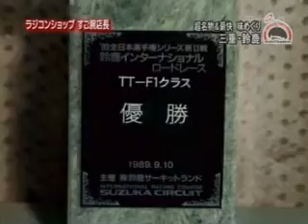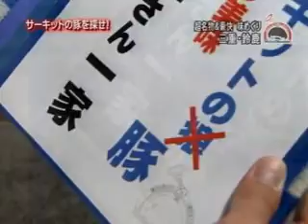ほとちゃんねる ラジコンカーの店ミヤザキ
２００９年６月１３日　ほとちゃんねるで紹介されました。